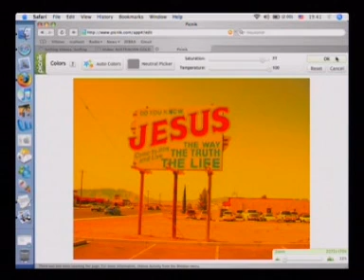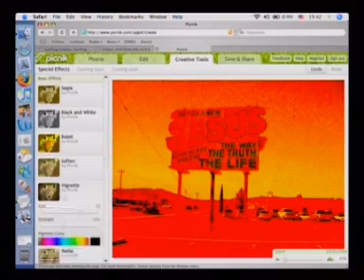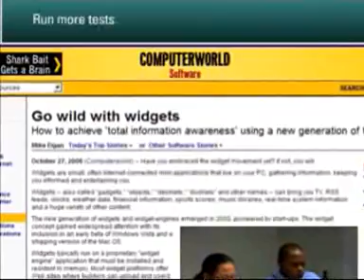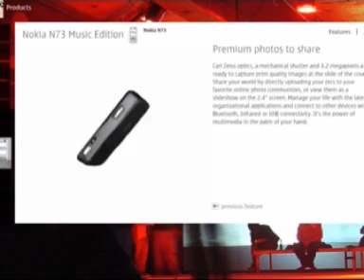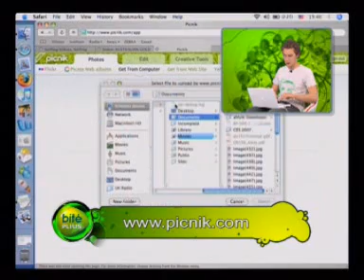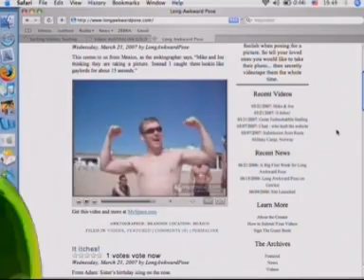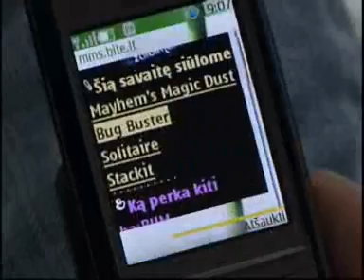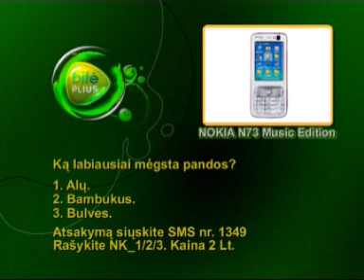NKTV (Bitė Plius) 2007-04-07